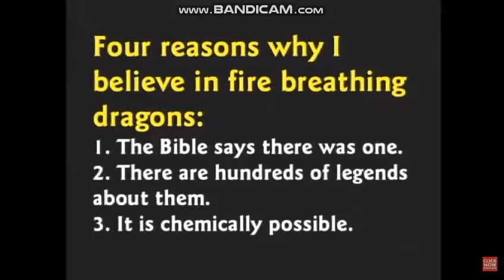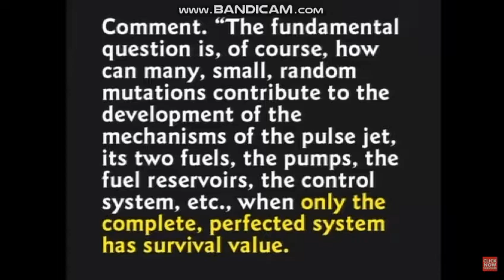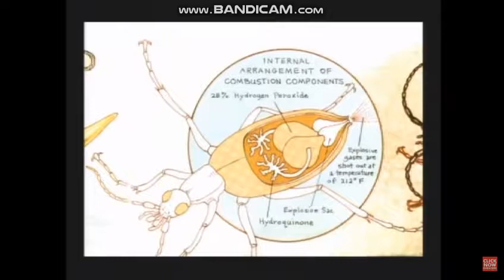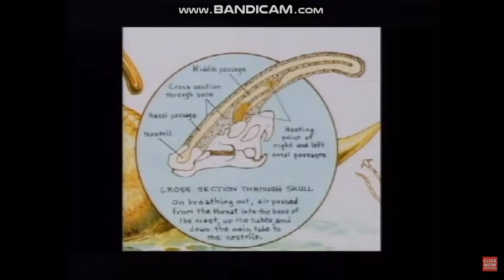Kent Hovind's Argument for Fire-Breathing Dinosaurs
I am convinced that it is possible that "fire-breathing: dragons may exist but otherwise, I simply find this argument both humorous and informative as an argument.